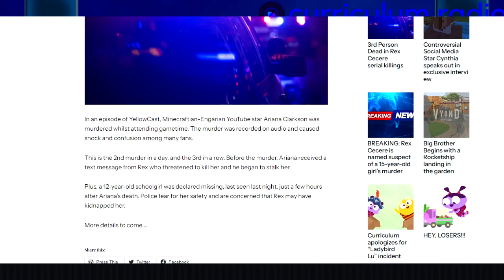The Sockpuppet's Dangerous Threat! | ROFLCast: 2024.04.07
The Sockpuppet gremlins have made another threat against Sam and the gang! Either we keep the Curriculum name, or. You get the idea.
Who can stop these bad guys?

Today's Topics:
00:00 - Intro
01:03 - Aircheck
04:09 - Curriculum rebrands back to G4p TV by April 12th + What next for Curriculum Radio?
05:19 - Q&A
12:14 - A Supporter of the BJAdventureVlog Sockpuppeting Syndicate Strikes Again
14:35 - G4pverse News
16:15 - Outro
Curriculum is the powerhouse of nonstop entertainment. There is a lot of exciting content you can watch, such as UTLB, Jack Paul TV, and your favorite shows from the TEG1994 universe. Curriculum is always with you, no matter where you are.